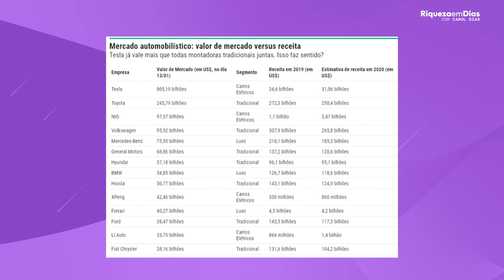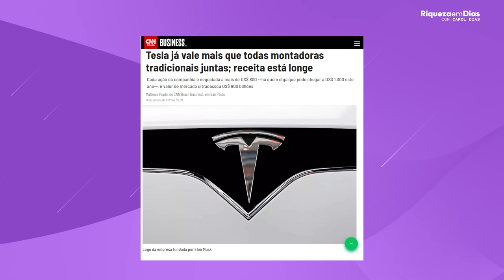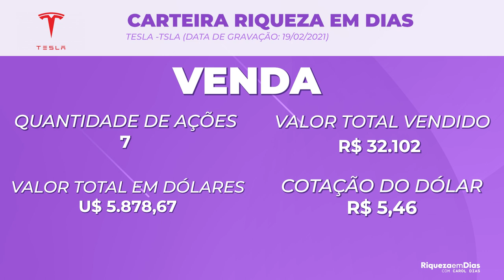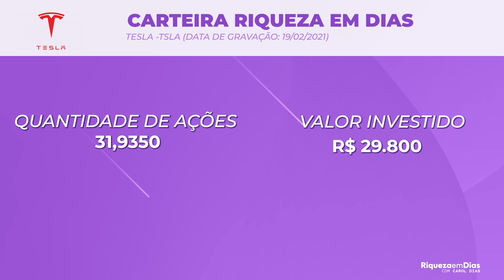TESLA (TSLA & TSLA34): COMPRAR ou VENDER? Porque eu VENDI as ações da TESLA?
🇺🇸 ABRA SUA CONTA GRÁTIS NA AVENUE E INVISTA NO EXTERIOR COM TAXA ZERO

Eu vendi ações da Tesla, após uma super valorização de + de 391% na minha carteira, desde quando eu comecei a investir nela. A Tesla que hoje dia 19/02 está sendo cotada a $ 792,52 dólares, em torno de RS 4.360,00

Nesse vídeo vou explicar o meu racional para essa venda, quanto eu vendi, se eu ZEREI minha posição ou vendi apenas uma parte. E ensinar na prática quando vender um ativo e como fazer o rebalanceamento da sua carteira de investimentos como eu faço na minha.

Vou falar nesse vídeo sobre o Imposto na venda com lucro no exterior e como fugir dele.